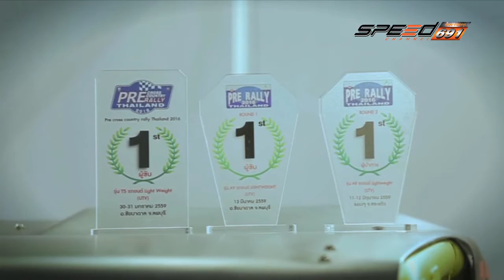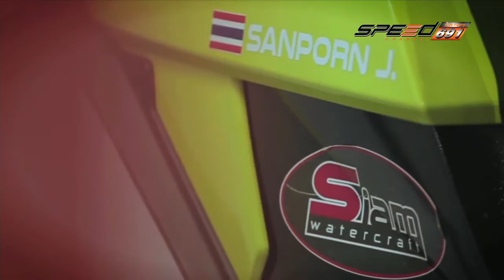MONSTER FEEL 26 07 2016 B2